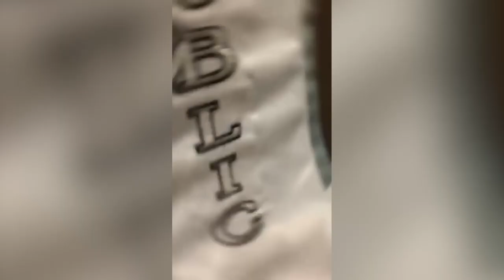THE 14TH EDITION MISTER INTERNATIONAL 2022 - CONTESTANTS REVEALED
37 contestants will compete in the 14th Edition of Mister International Competition live on October 30, from Manila, Philippines.